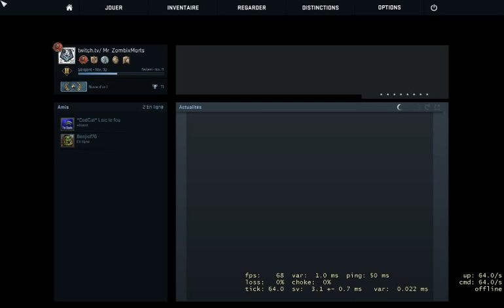CS GO ★ Compétition complet 001 ★ Dust II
Tout les dimanche à 9h30 ne rater pas un matche en compétitifs avec MrZombixMorts.